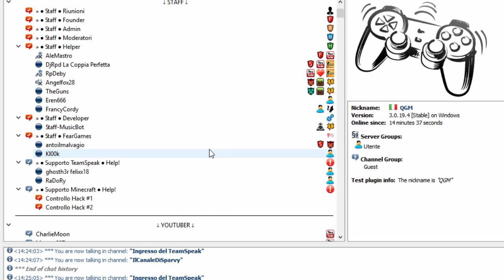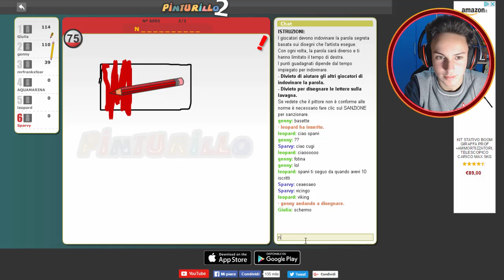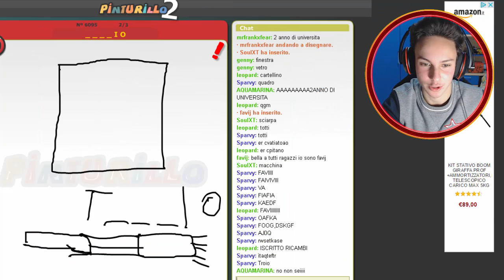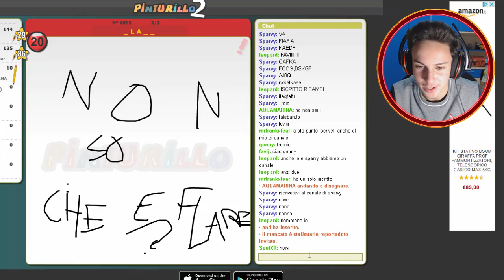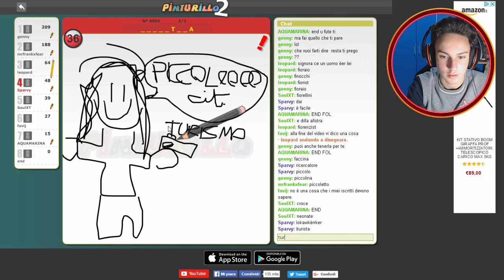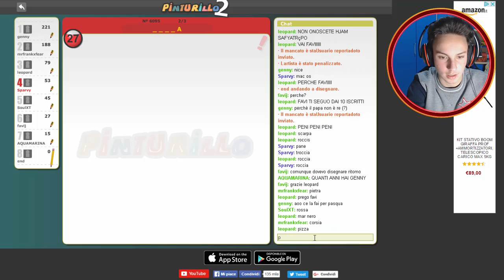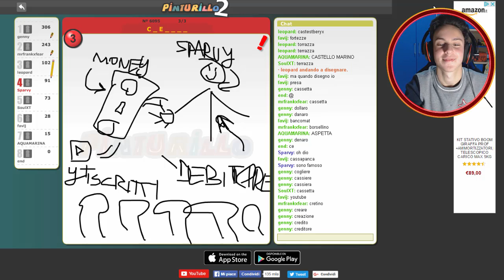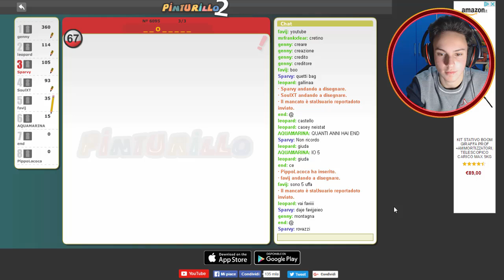FAVIJ ENTRA A GIOCARE CON NOI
▂ ▃ ▄ ▆ ▅ ▄ ▆ █ ▇ █ LEGGIMI █ ▇ ▇ ▆ ▄ ▅ ▅ ▄ ▃ ▂
Ciao a tutti ragazzi, io sono Sparvy, ed oggi siamo su Pinturillo 2 assieme a Quel Gamer Mancato!
Pinturillo 2 (Pictionary Online ITA) è una sorta di Draw My Thing, l'unica cosa che cambia è ... no, non cambia nulla. Apparte Favij fake.
70 LIKE PER IL PROSSIMO EPISODIO!

iLocos - Crew

►TeamSpeak : ts.gaming-italia.it

►Componenti PC :
°Processore :  i7 4790k da 4.00 Ghz
°Scheda video : R9 270x
°Ram : 8 GB
°Scheda madre : GA-B85M-HD3 R4
°OS W10

Con cosa registri? Action e Camtasia Recorder
Con cosa editi? Sony Vegas Pro 13 e Camtasia Studio 8.6
Che microfono usi? Samson Meteor Mic
Che WebCam usi? Logitech c920
Che videocamera usi? Panasonic HC V270 Eg-K